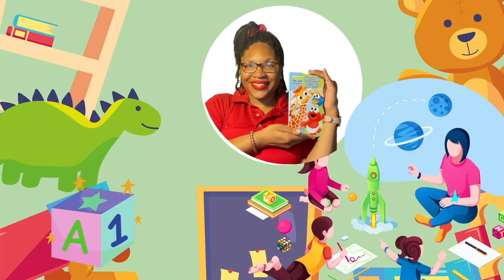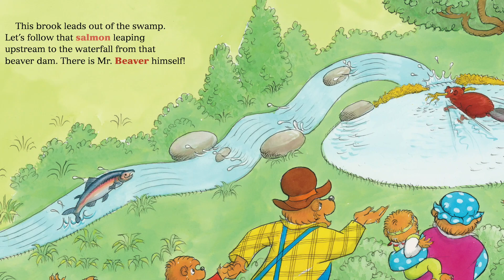🐻🐾 The Berenstain Bears: God Loves the Animals | Celebrating God's Love for All Creatures!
Warm greetings, families and friends! In today's read-aloud, we're venturing into the natural world with the Berenstain Bears in "God Loves the Animals"! 📖🌿 This touching tale reaffirms the Christian teaching that God’s love extends to all creatures, great and small, and underscores our role as caretakers of His diverse and beautiful creation. Perfect for young readers, this story not only educates but warms the heart, reminding us of the bond we share with all of God's creatures. Join us in celebrating God's love for every animal, and let’s learn together the importance of compassion and stewardship! 🦁❤️🙏

📚 GOD'S LOVE FOR CREATION
"God Loves the Animals" is a delightful exploration of the various animals in God’s creation, emphasizing the message that each one is special and loved by God. It's a beautiful way to introduce young ones to the concept of divine love and the value of every creature.

🌟 STEWARDSHIP AND COMPASSION
Our reading underscores the Christian principle of stewardship, teaching children that we should care for and respect all animals as they are part of God's creation. This story is a call for compassion and responsibility that resonates with all ages.

Do you have a favorite Christian children's book that reflects God's teachings?

🐾 EXPLORE MORE HEARTFELT STORIES
If "God Loves the Animals" touched your heart, our channel is a sanctuary of similar tales that illuminate God’s teachings.